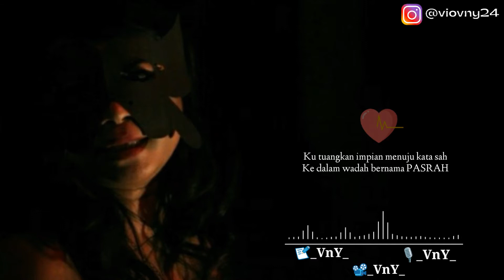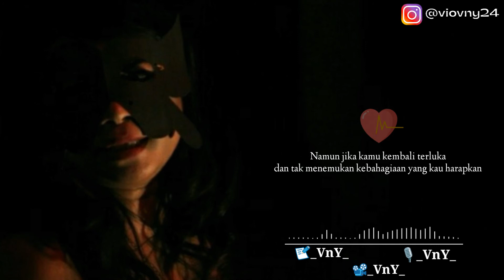Melepasmu - 📝VnY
Lepaskan orang yang ingin pergi
Jangan cegah orang yang ingin melangkah
Karena seseorang yang bertahan karena terpaksa tak akan sehangat orang yang bertahan karena cinta dan seseorang yang bertahan karena kasihan tak akan seindah orang yang bertahan karena ketulusan
Jadi untuk apa di pertahankan jika hanya menyakitkan? Bukankah adanya jalinan hubungan untuk mendapatkan kebahagiaan?

📝 _VnY_
🗣 _VnY_
🎥 _VnY_
🎵 Aku bukan untukmu by Rossa

Mau lihat karyaku yang lainnya?